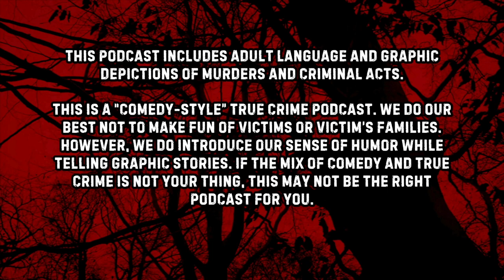The Voices Made Her Do It! | S2E6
On this episode of our true crime video podcast we'll talk about Christine Laverne Falling (born March 12, 1963) who is an American serial killer dubbed "The Killer Babysitter" after she murdered numerous children unsuspecting parents left in her care. We'll also finally let Mike play The Wheel of Death!

MERCH!

VIDEO CHAPTERS
00:00 Intro with Jack!
04:00 The Story of Christine Falling
32:57 The Wheel of Death
37:28 Final Thoughts and Outro

2) In order to play The Wheel of Death you must enter . No purchase is necessary and all information collected will be used solely to contact winners and deliver prizes.

3) During the taping of each episode we will place all entries received up until that point into a hat and blindly draw a contestant's name. The contestant will be contacted by phone or email to be invited on the show as a "call-in guest" to play The Wheel of Death.

4) The contestant will choose which host he or she would like to spin the wheel for them. The host will spin the wheel and the contestant will receive whatever prize the wheel lands on. Possible prizes on the wheel will be clearly stated to contestants before the spin begins. Prizes will be delivered to winning contestants in 14 business days.

CREDIT WHERE CREDIT IS DUE:
We read from and discussed the Murderpedia article on Christine Falling to produce this episode. You can view the orignal article and many others

Premium Beat Music License ID - KK601FNSY1UPC66U